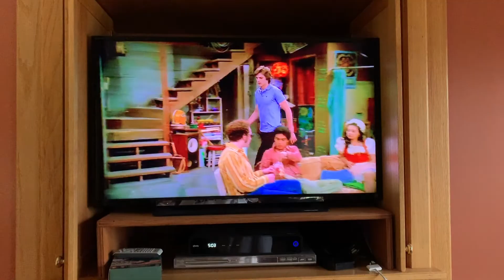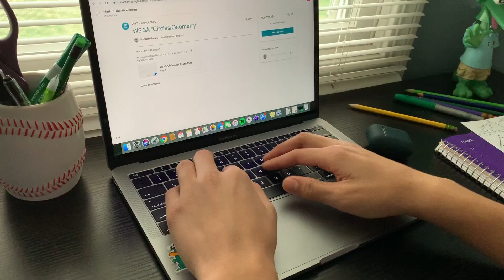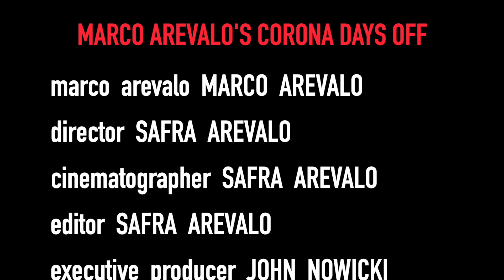COVID-19 Project (directed by Safra Arevalo)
Director, Cinematography & Editor: Safra Arevalo
Executive Producer: John Nowicki